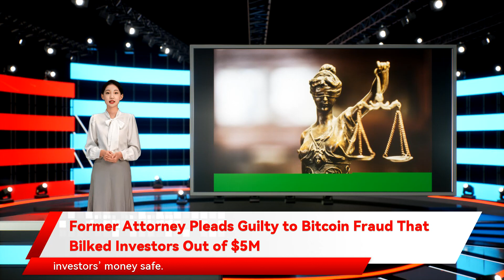Former Attorney Pleads Guilty to Bitcoin Fraud That Bilked Investors Out of $5M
Levine persuaded a Florida man to send over $2 million to Reichenthal for buying bitcoin saying he would act as an escrow agent to purchase bitcoin for them. But neither Reichenthal nor his associates ever provided any bitcoin to the investors nor refunded their money. Reichenthal was arrested on Sept. 14 Levine induced a man to wire over $3 million to Reichenthal from an over-the-counter crypto broker to fund the purchase of bitcoin Reichenthal and Levine engaged in two fraudulent schemes. In the first one Former Attorney Pleads Guilty to Bitcoin Fraud That Bilked Investors Out of $5M A former attorney pled guilty in Manhattan federal court on Friday to conspiracy to commit wire fraud as part of a scheme to defraud investors who thought they were investing in bitcoin. Philip Reichenthal for the crime. The 78-year-old Reichenthal